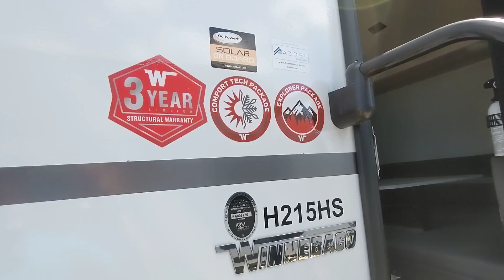Thank You Suzanne & Dan